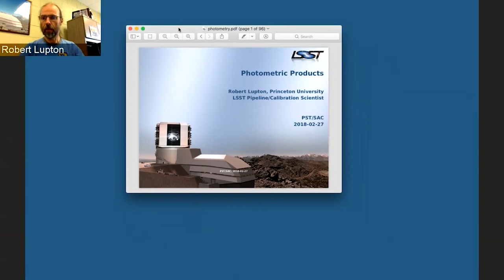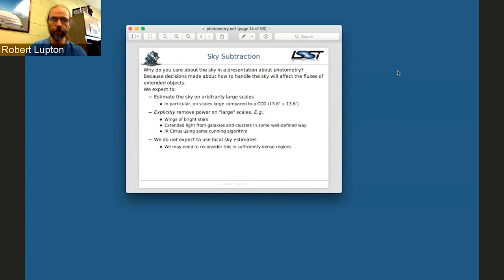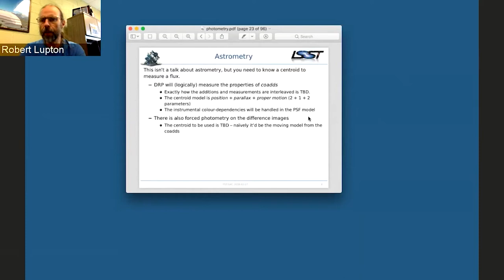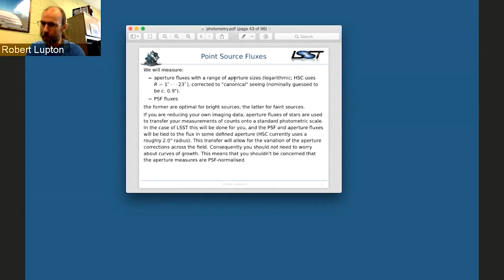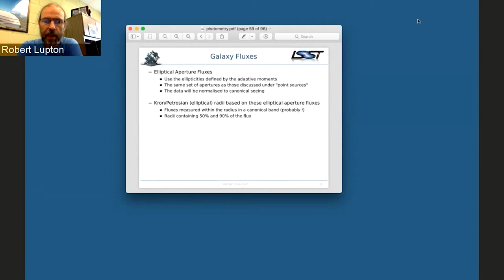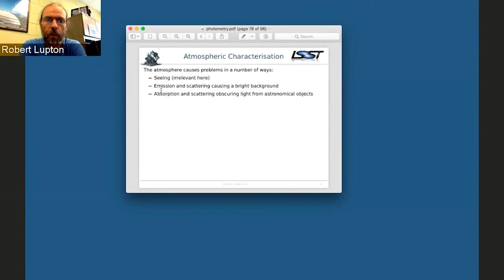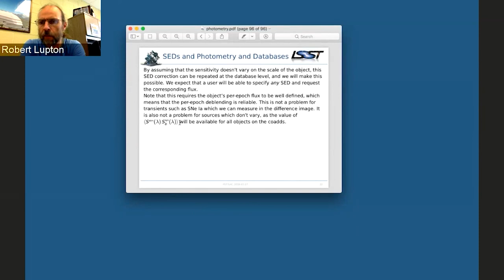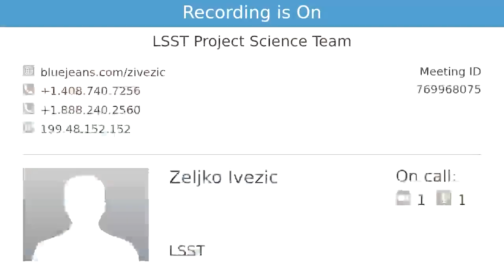Robert Lupton Talk - Photometric Products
Photometric Products Robert Lupton, Princeton University LSST Pipeline/Calibration Scientist PST/SAC 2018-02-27 Presentation

Credit: LSST Project/NSF/AURA